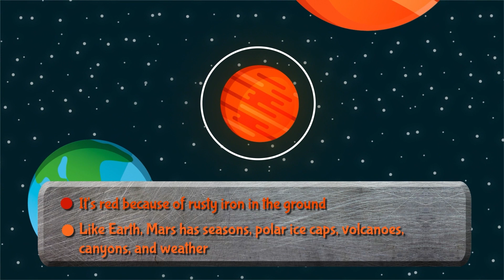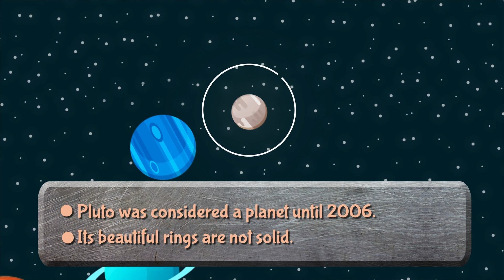Introduction to Our Solar System Meet the Planets | Solar system for Kids | Best Space Video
Welcome to Chinka TV, your gateway to the captivating cosmos! 🪐

 Join us on a cosmic adventure to explore the wonders of space, as we introduce you to the family of celestial bodies that call our Solar System home.

In this mesmerizing video, you'll learn fascinating facts about each of the planets, from the rocky terrain of Mercury to the swirling storms of Jupiter. Unearth the mysteries of these distant worlds and discover the unique features that set them apart.

So, grab your astronaut gear and prepare for an out-of-this-world experience with Chinka TV. Let's embark on a celestial adventure together! 🚀🌌